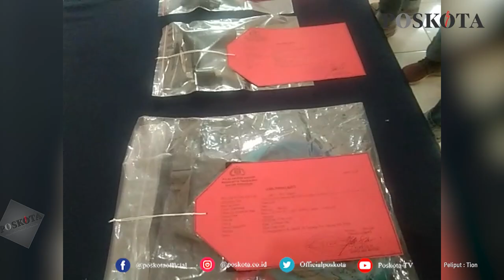MELAWAN PETUGAS SAAT DITANGKAP, KAKI PELAKU CURANMOR DITEMBAK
TANGERANG, POSKOTA.CO.ID - Tersangka pencurian kendaraan bermotor Deden terpaksa ditembak kaki kanannya oleh Anggota Reskrim Polsek Panongan.

Pria berusia 34 tahun itu memberikan perlawanan saat akan ditangkap di Jalan Raya Korelet, Desa Rancakalapa, Kecamatan Panongan, Kabupaten Tangerang, Senin (3/5/2021).

Kapolsek Panongan AKP Kresna Ajie Perkasa mengatakan, tersangka ditangkap setelah kedapatan mencuri sepeda motor di sebuah Alfamart.
"Peristiwanya pukul 08.30 WIB, tersangka mencuri motor di depan Alfamart. Warga meneriaki maling dan mengejar tersangka yang sudah membawa kabur sepeda motor," ujarnya saat jumpa pers ungkap kasus di Polsek Panongan, Senin (3/5).

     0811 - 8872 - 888